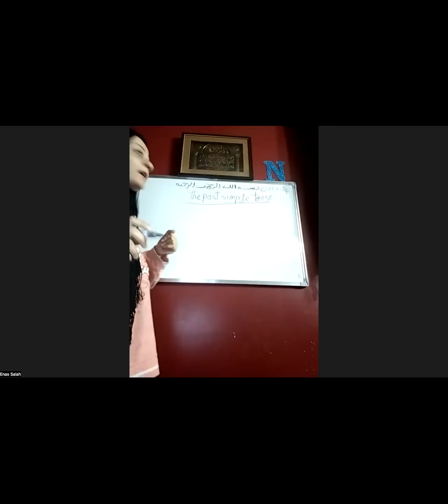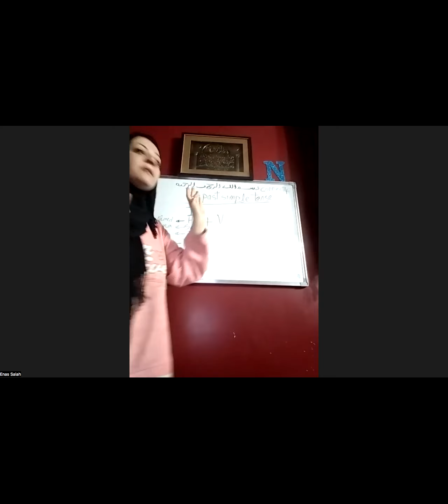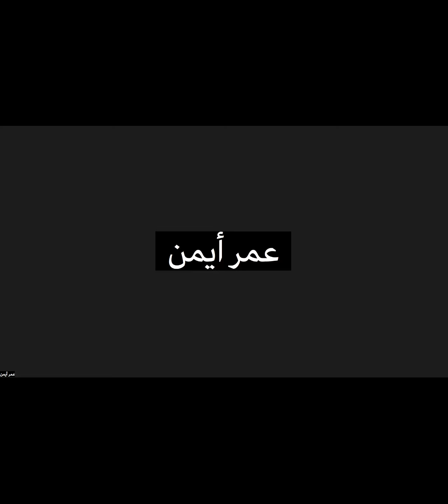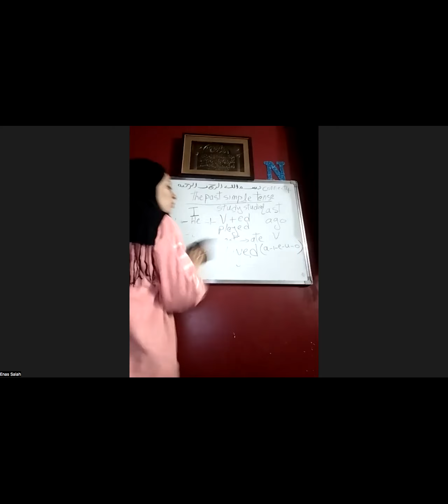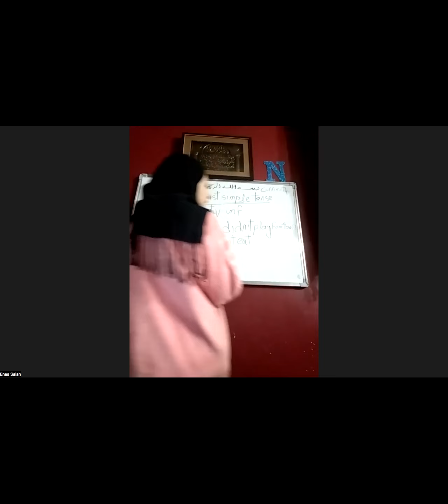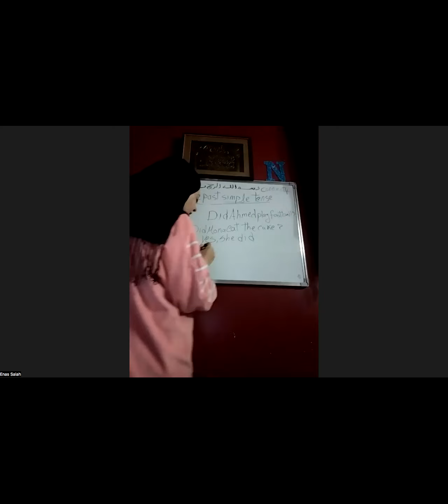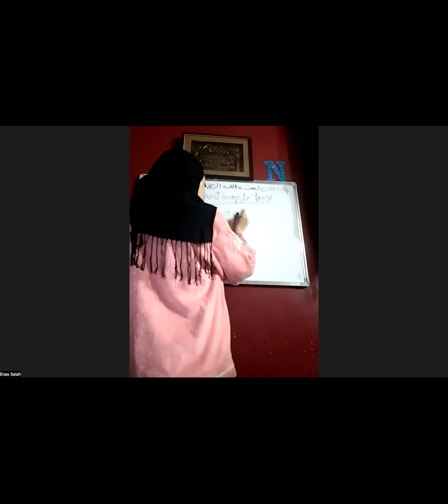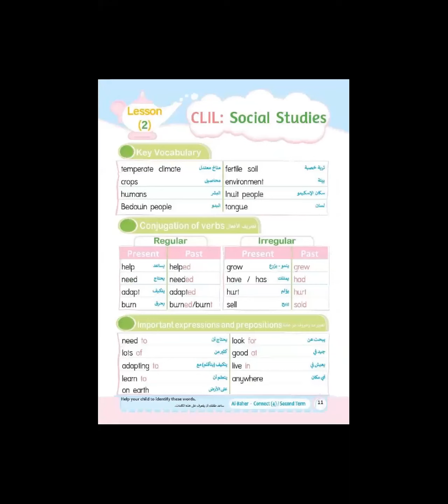حصة كونكت رابع الترم الثاني ٢٠٢٣ مع المتميزة مس ايناس في اكاديمية Genius